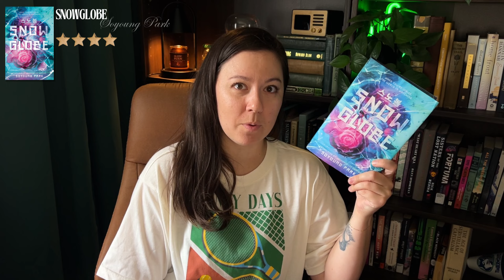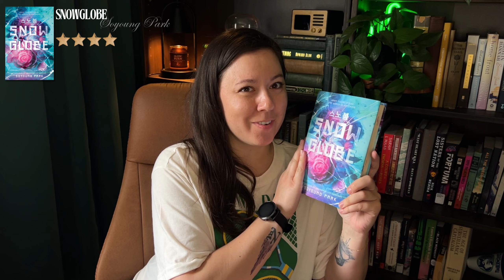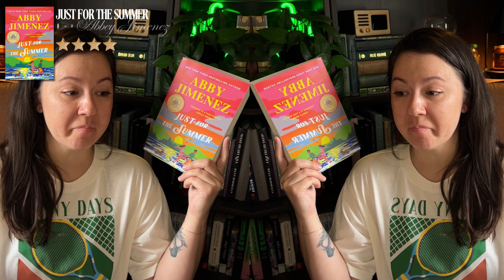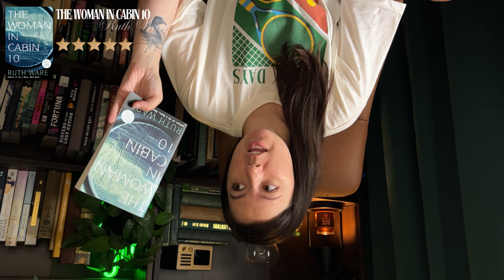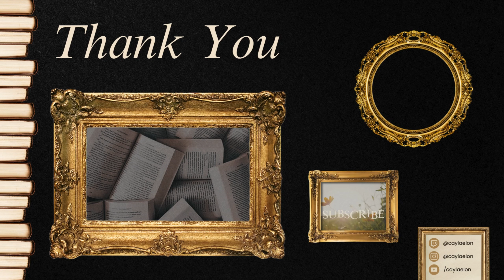MAY reading WRAPUP… how many did I DNF?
In this week's cozy chaotic adventure, we chat about the books I read in the month of May! Grab a cup of your favorite beverage, settle into your comfiest spot, and join me as I dive into my thoughts and reviews of these captivating reads that include a world of ice and snow, dark humor, gripping mysteries, a magical encyclopedia and a few books that just didn't meet the mark.

Share your thoughts on these books or let me know what you've been reading lately. Happy reading! 📖✨

How I use the Star Rating system (whole stars)
⭐️⭐️⭐️⭐️⭐️ 10/10. NO NOTES. PERFECTION.
⭐️⭐️⭐️⭐️ Almost perfect... but I do have some notes.
⭐️⭐️⭐️ It was alright. I did not love it, but I did not hate it.
⭐️⭐️ It was a book that I read.
⭐️ I wish I never read this book.

:  :    B O O K S H E L F    D E T A I L S    :  :
BOOKCASE [BILLY]

:  :    T I M E L I N E    :  :
00:00 INTRO
00:41 Rating System
02:28 Cave of Bones
07:02 A Brief History of Several Boyfriends
09:12 And There He Kept Her
11:25 Northanger Abbey
13:09 The Hawthorne Legacy
15:39 None of This is True
17:05 Johannes Cabal the Necromancer
20:01 Snowglobe
23:41 Just for the Summer
26:32 Six of Crows
28:11 Recursion
30:01 The Woman in Cabin 10
31:39 Emily Wilde's Encyclopedia of Faeries
33:29 Outro